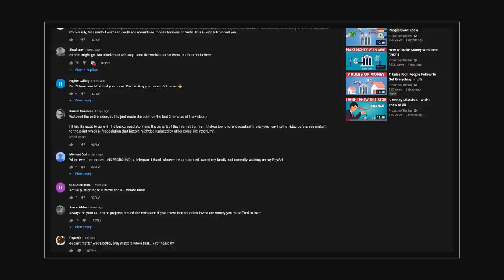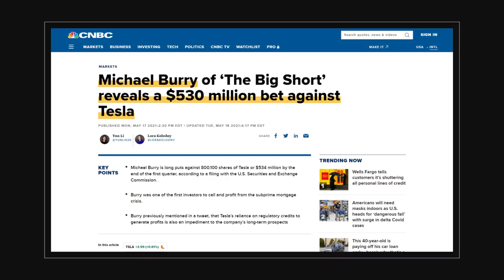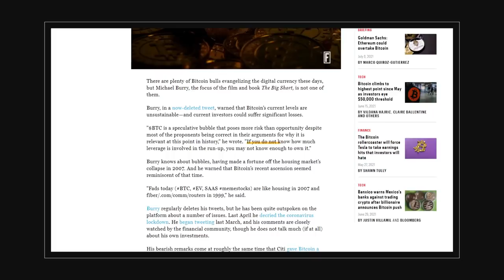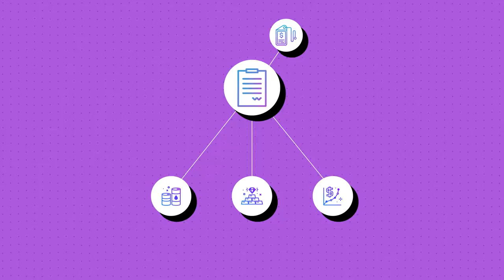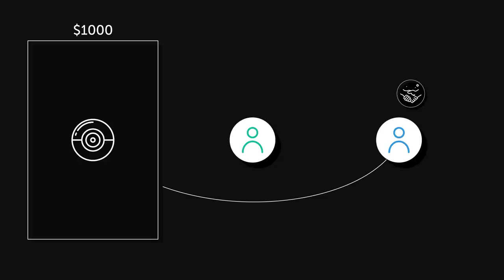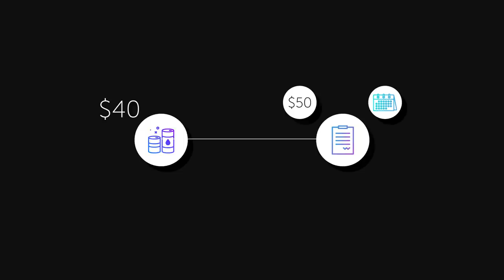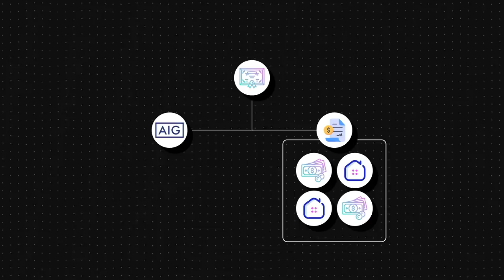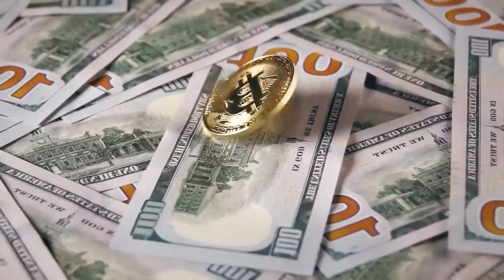Why 2022 Crash Will Be The Biggest Crash in History